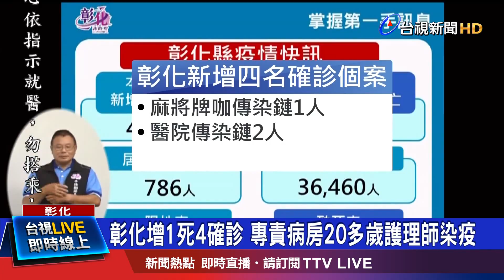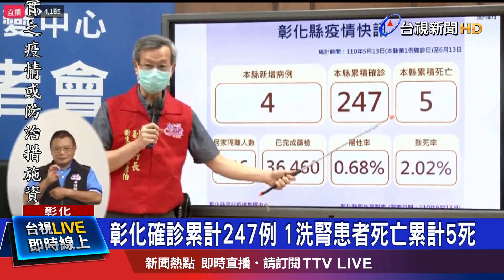彰化確診累計247例 1洗腎患者死亡累計5死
彰化今天新增了四例的確診個案，另外有一例染疫個案死亡，累計死亡案例已經有五位，而新增確診的四例包括了麻將牌咖鏈一人，兩名醫院傳染鏈，另外還有一位是專責醫院的護理師也感染，衛生局長葉彥伯坦言，從確診個案顯示，過去的確有醫院群聚感染的現象發生，幸好都控制下來，因為疫情關係，已經舉辦40年的鹿港端午節活動也首度停辦。